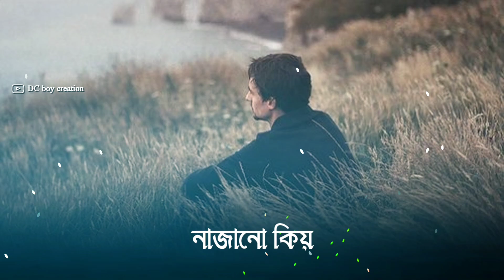সেইবোৰ মই বাদ দিলো-Miss you🥺| assamese status video | new assamese whatsapp status | DC boy creation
About Channel🔔-:This Channel Is Provide Only Assamese Status Like:- New Assamese status | Assamese Shayari Status | Assamese Shayari | Assamese whatsApp Status video | Assamese poetry | Sad Assamese Shayari | Sad Assamese whatsApp status. ect.

                            Hello Everyone One My Name Is Chandan
And You are Watching My YouTube Channel DC boy Creation,

 Title:- সেইবোৰ মই বাদ দিলো-Miss you🥺| assamese status video | new assamese whatsapp status | DC boy creation

fb status assamese
assamese sad caption
assamese status
assamese shayari
status assamese
niribili status
facebook status assamese
sad status for whatsapp assamese
love status in assamese
assamese life status
assamese facebook status
sad shayari in assamese
assamese attitude shayari
emotional status assamese
dukhor status
niribili status assamese
assamese status love
fb status assamese
assamese shayari
shayari assamese
assamese shayari 2020
sad shayari assamese
assamese shayari photo